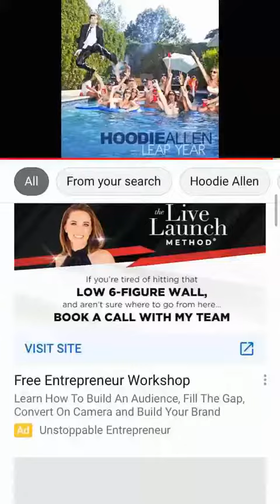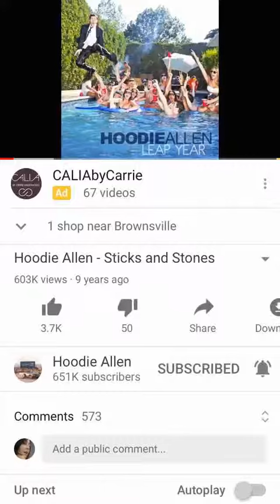HOODIE ALLEN STICKS AND STONES BACKWARDS